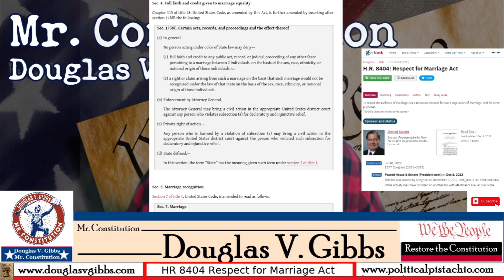H.R. 8404 Respect for Marriage Act & The Constitution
Passed and Signed by Biden, the Respect for Marriage Act repeals the Defense of Marriage Act and provides statutory support for homosexual marriage.  Religious leaders warn it targets people of faith.  Mr. Constitution explains the implications, and constitutionality, of the law.

Douglas V. Gibbs "Mr. Constitution"